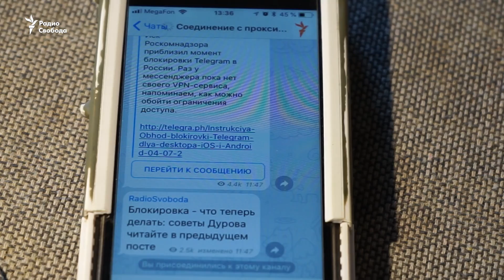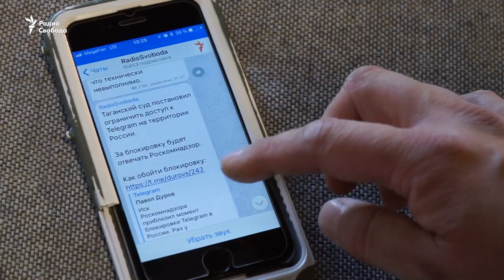Суд постановил заблокировать Telegram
Владелец мессенджера Павел Дуров отказался передать ключи шифрования ФСБ